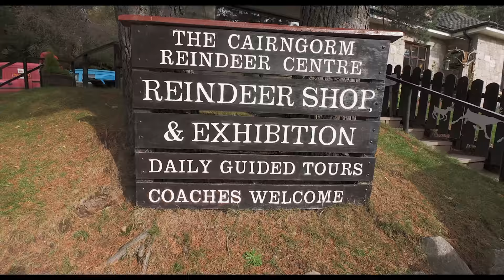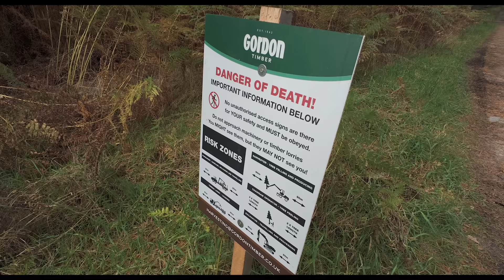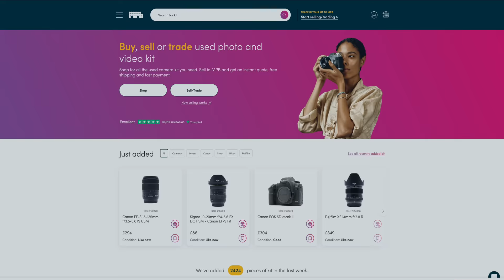I MESSED UP - but I don't think anyone noticed!